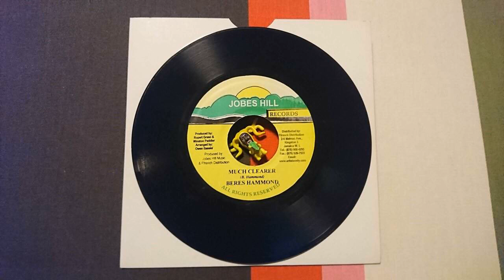BERES HAMMOND MUCH CLEARER